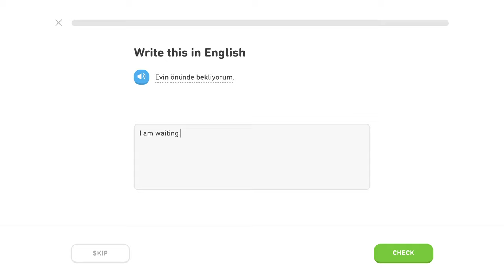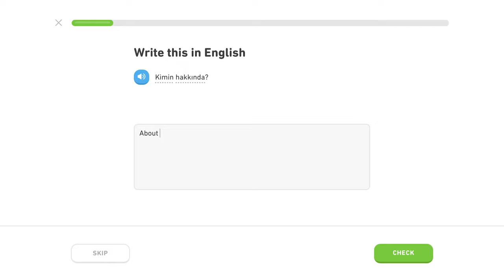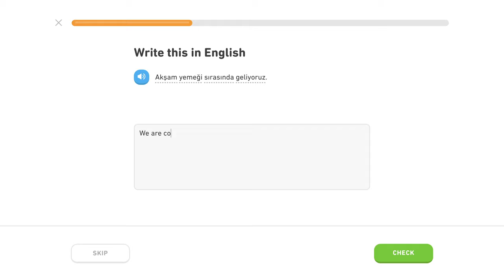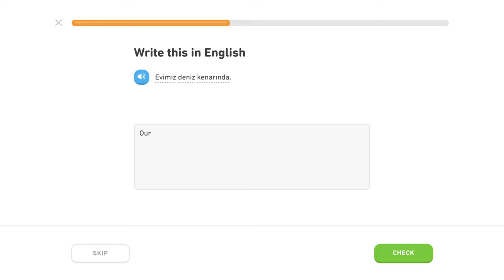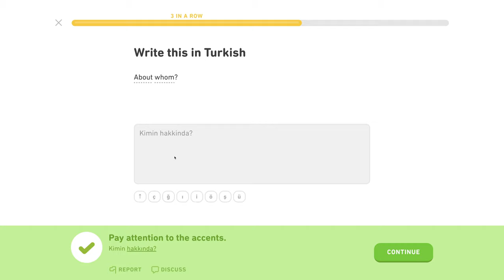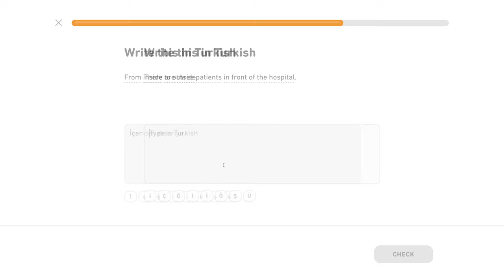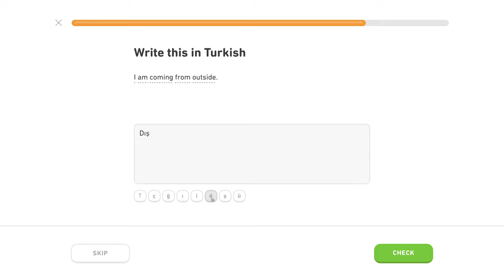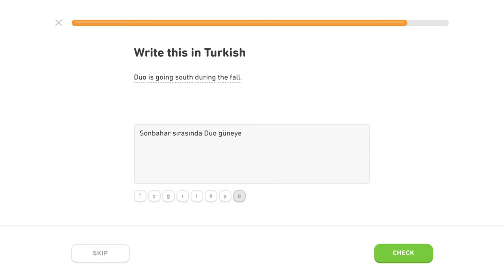🇹🇷 Záložky - Level 4/5, lekcia 1/2 - Turecky s Yetim